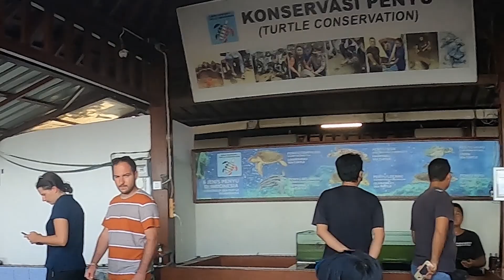Turtle Conservation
Just keep swimming little dudes! Living that turtle life. These baby sea turtles have been well looked after awaiting their release. "konservasi Penyu" on Sanur beach helps save the sea turtles and allows for tourists to help release them back into the ocean. Just look at those babies and the big beauties!